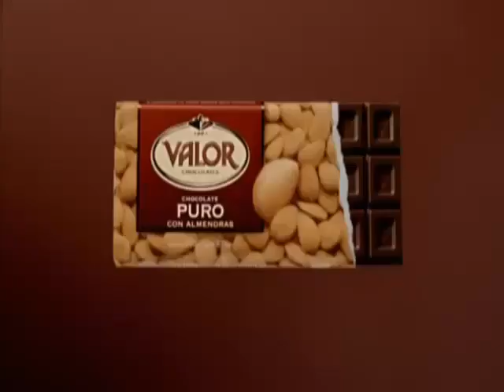Valor Chocolates: Puro Placer (Anuncio 2)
Un Anuncio de Los Chocolates Valor